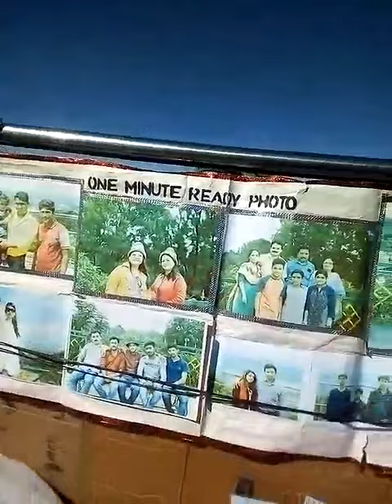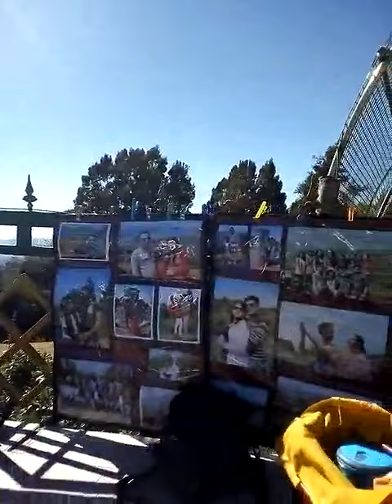Thunder World Park | Ooty | Tamilanadu | INDIA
Here is a wonderful experience of visiting Thunder World, Ooty along with children. If you are looking for Dinosaurs, So gets going. It's time to explore.

This is the first amusement park in India with so many simulated statues of moving dinosaurs. There are lots of different kinds of Dinosaurs that lived on earth many years ago. In fact few of them were small, few were big, few with long tail, few walked on two legs, few walked on four legs. Dinosaurs were different in their nature and shapes also. Almost all the characters that we have seen and learned through movies and books are stowed here. With out any doubt i can say, it will be a practical experience for the visitors. The park indeed a complete treat for children. They should definitely feel an adventurous mood while walking through the park. It seems to be more attractive as the voice of dinosaurs has been added according to their movements.

The park located in Nilgiri hill station. This is considered to be a must visit spot along with your children if you are in to Ooty.